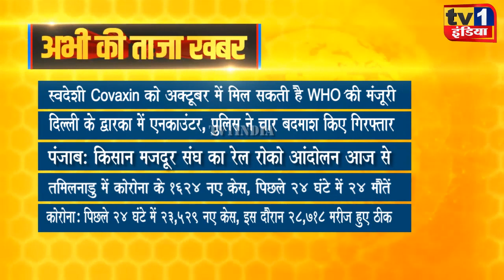Taza Khabar | Morning News Updates | प्रमुख सुर्खियां 30.09.2021